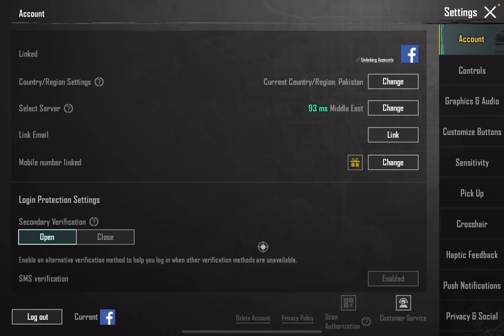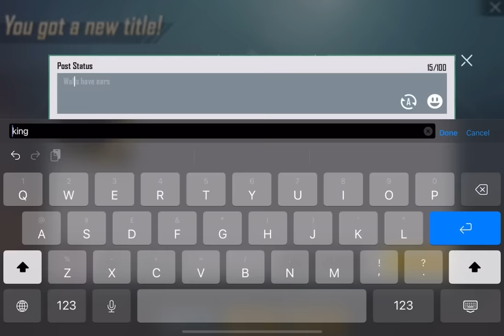How To Get ( Battleground Legend ) Title Permanent | Complete 4 Level Mission So Easy | PUBGM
-Related to Search
A5royal pass
Pubg achievement
A5 royal 100 RP pubg mobile
100 RP Is Back
100 RP Rewards
Free permanent title for everyone,
New achievement,
Get Free title,
How to get battleground legend title permanent,
New achievement ,
Blade in hand IV,
Blade in Hand new Achievement,
Blade in hand 3 win,
New Trick for blade in hand IV,
Get free achievement title,
Free rewards,
Permanent Title,
Blade in hand,
PUBG mobile
Pashton yt